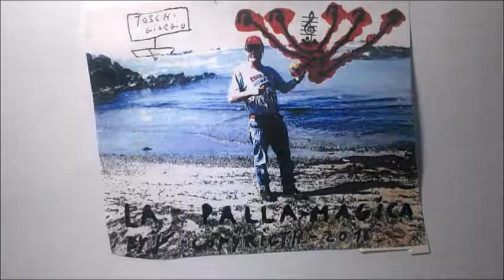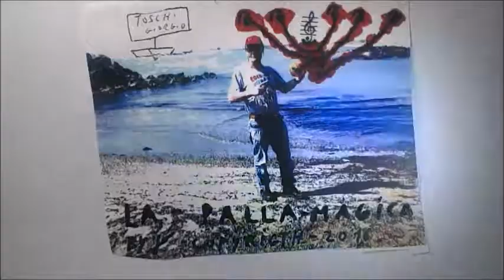muchaca loca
album la palla magica 2016-un invito a una frizzante ragazza dei nostri giorni a divertirsi con giudizio dep siae16015077 autore e esecutore giorgio toschi.